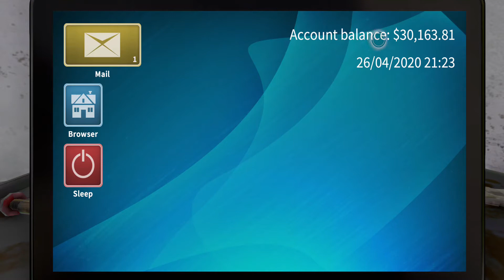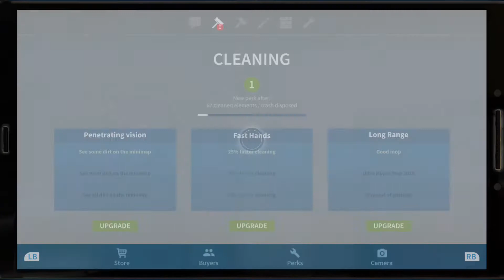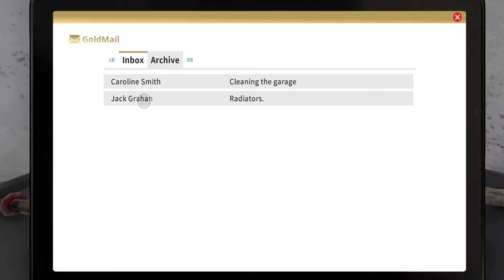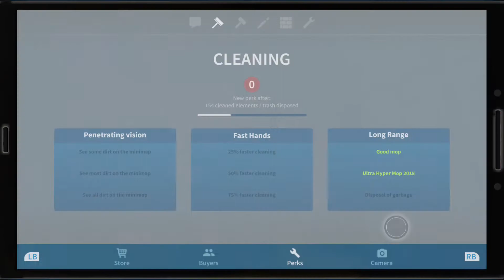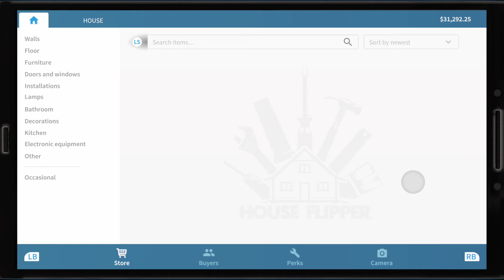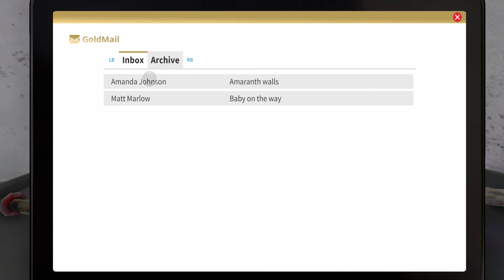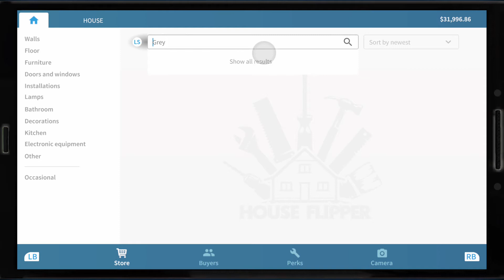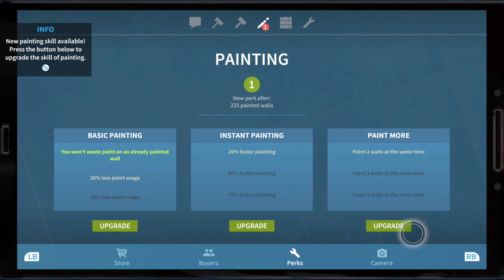HOUSE FLIPPER | Getting Started! | Episode 1